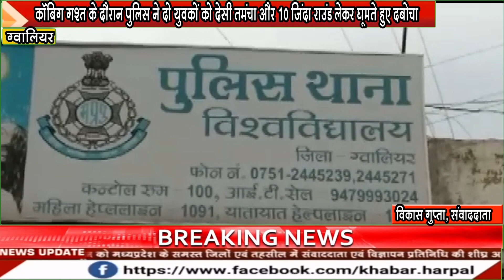कांबिंग गश्त के दौरान पुलिस ने दो युवकों को देसी तमंचा और 10 जिंदा राउंड लेकर घूमते हुए दबोचा